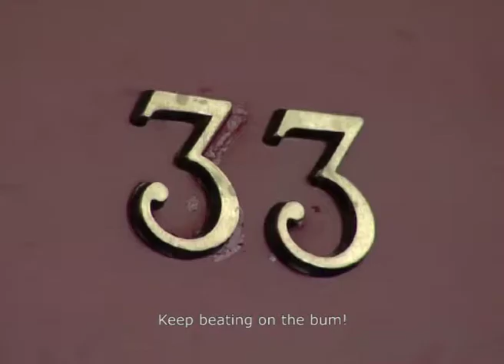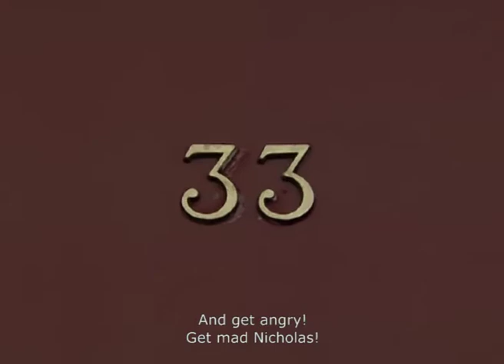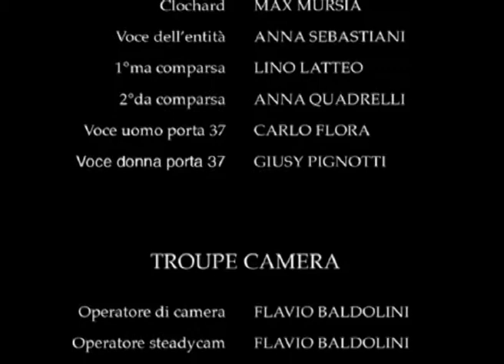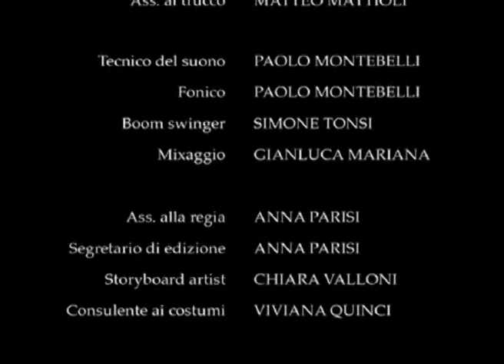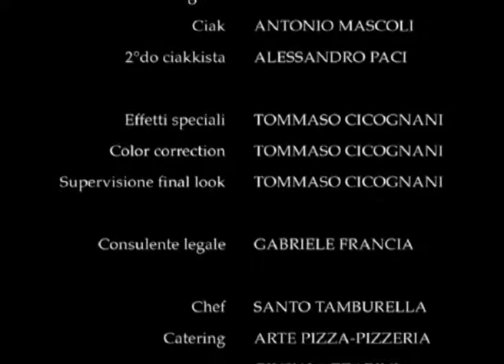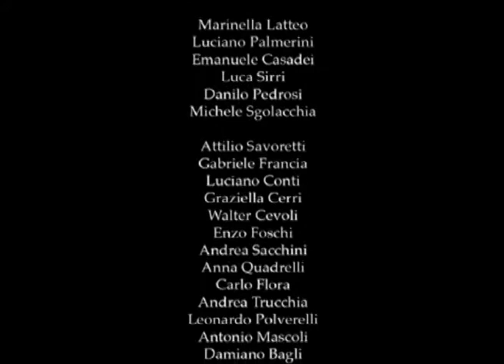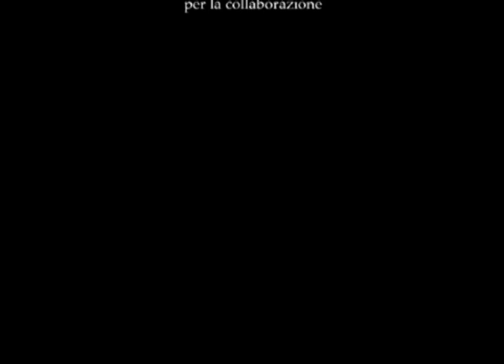UNA VOCE AMICHEVOLE (A FRIENDLY VOICE) English Sub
NICHOLAS IS AN EX SUCCESSFUL YUPPIE IN HIS 30s, WHO'S NOW UNDERGOING A TREMENDOUS EXISTENTIAL CRISIS. HIS FIANCEE' IS ABOUT TO LEAVE HIM. HE HAS NO JOB, NO FINANCIAL SECURITY AND NO MORE CERTAINTIES IN HIS LIFE. HE HAS NO FRIENDS LEFT EITHER, EXCEPT FOR ONE. A SPECIAL VOICE; A FRIENDLY VOICE, WHICH STARTS SPEAKING TO HIM FROM AN INDEFINITE POINT IN SPACE.
IS HE PARANOID? SCHIZOPHRENIC? OR DOES THE VOICE REALLY EXIST?
AND IF SO, WHAT IS NICHOLAS' DESTINY GOING TO BE?